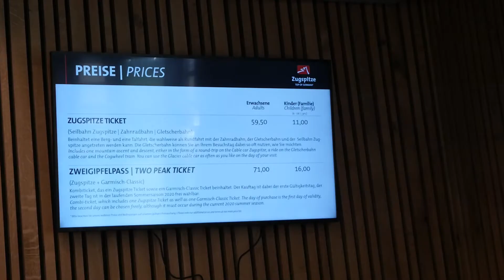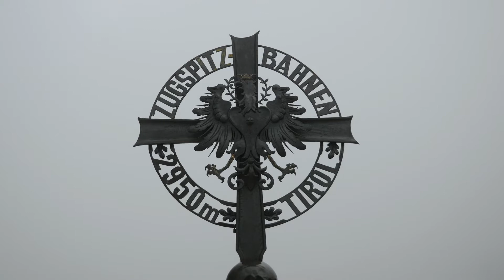On Top of Germany's Highest Mountain - Exploring Zugspitze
Today we are at the Zugspitze, Germany's highest mountain. It lies south of the town of Garmisch-Partenkirchen, and the Austria–Germany border runs over its western summit. The Zugspitze is also a popular tourist destination for hikers and mountaineering. So let's get the tickets for the cable car and let's get up to the top of the Zugspitze! More of Bavaria

► Travel Guide Germany

Gear we use to create our videos:
► Main Camera US
► Main Camera EU
► Backup Camera
► Action Camera
► Lens for B-Roll
► Wide Angle Lens
► Zoom Lense
► Camera Backpack
► Editing Laptop